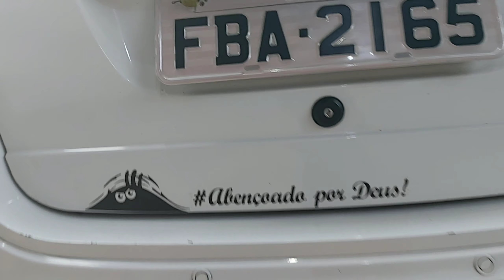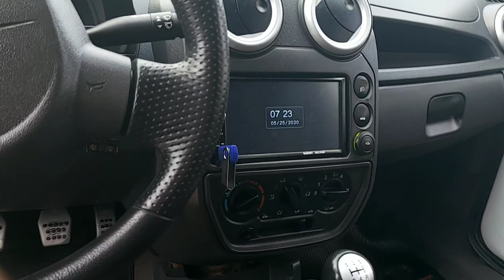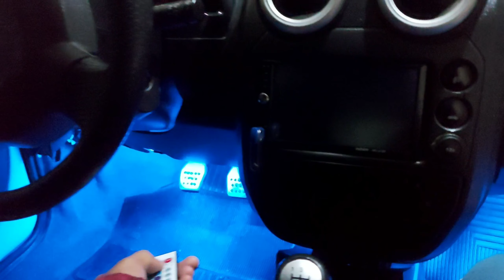12 Passos! (Manking of no final do vídeo)Renan santos 022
12 Passos!
 Hoje eu vou mostra quais foram os primeiros  passos q eu dei pra deixa meu carro do jeito q esta hoje.
   1 rebaixar ele.
   2 colocar um som
   3 escapamento esportivo jk
   4 telinha no painel
   5 as rodas
   6 capa de pinça de freio
   7 retrovisor e ver melhor
   8 lâmpadas farol super ele
   9 Adesivos
 10 led no interior
 11 pinta as campanas de vermelho
 12 Fita de reboque personalizada
  Esse são os passo q fiz pra deixa o carro do jeito q esta hoje